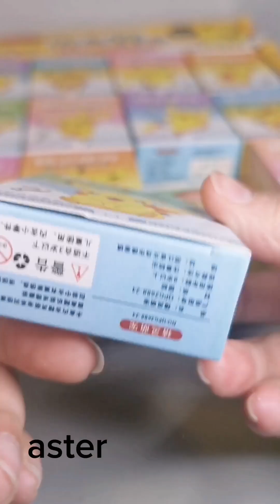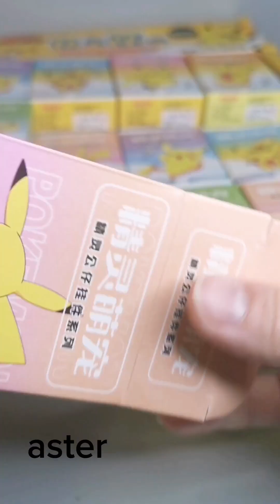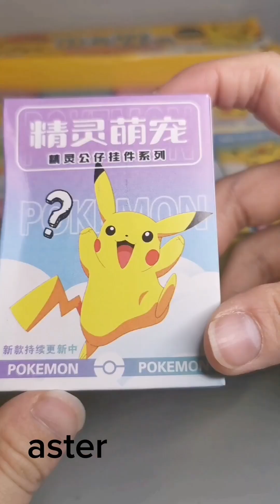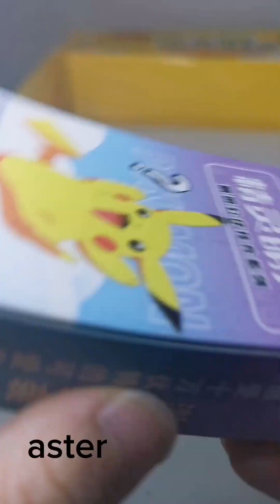unboxing pokemon charms